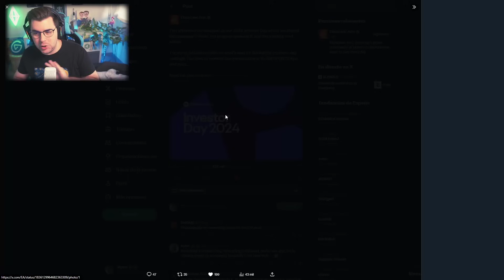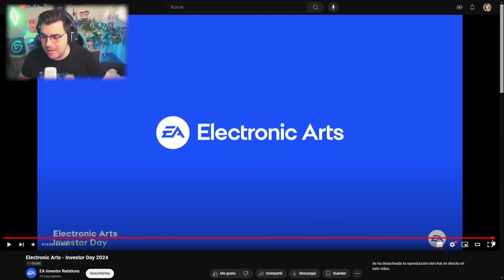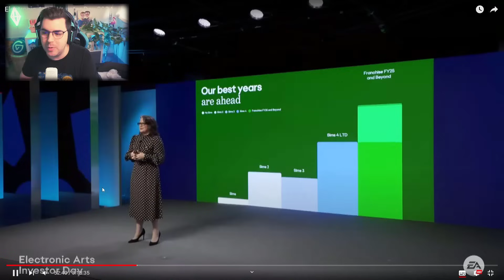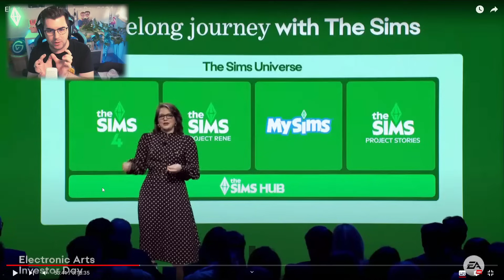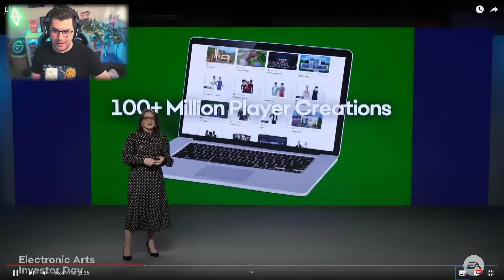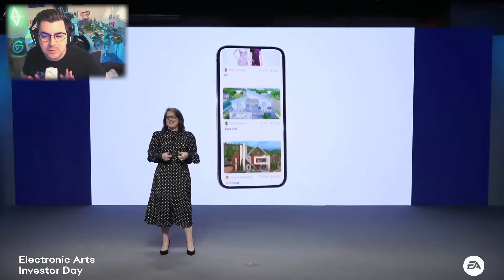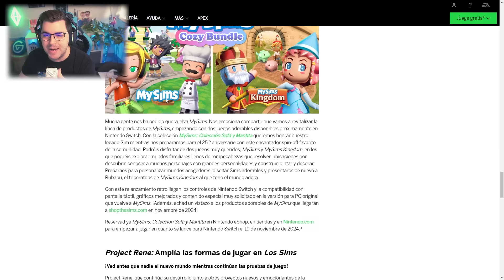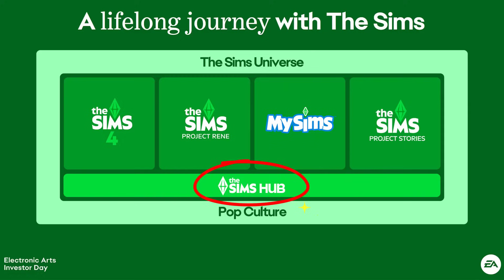Esta es LA VERDAD sobre el FUTURO DE LOS SIMS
MIJOS! Ayer nos anunciaron muchas novedades para Los Sims pero a su vez tenía lugar el día del inversos de EA donde desvelaron la verdad y el verdadero futuro de Los Sims ¿emocionante?

EApartner | Gracias a EA Creator Network recibo códigos gratuitos del juego, accesos anticipados y a veces oportunidades pagadas.

Recibo un 5% de devolución de cualquier venta realizada con mi código y esta es una forma de apoyarme a mí y a mi canal (AD) Gracias a cualquiera que decida utilizar esto.

Sul sul!